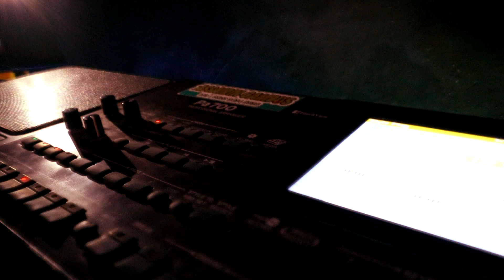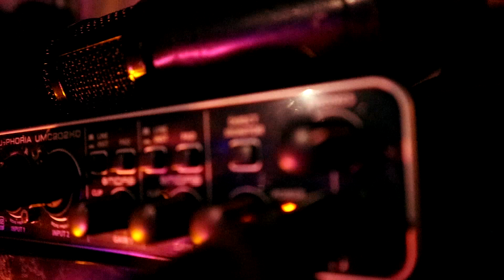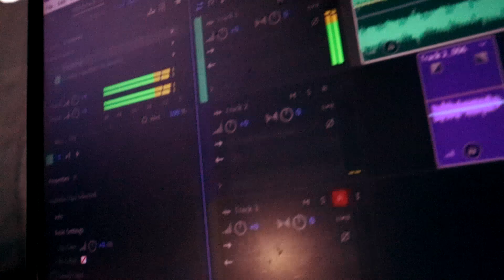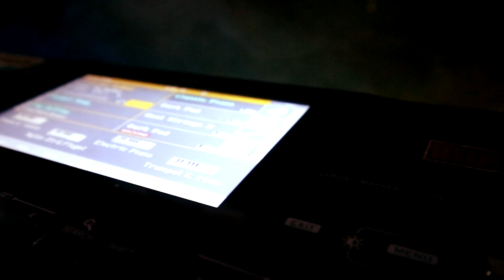Pantun Madura Khusus Tukang Sound Sistem (Viral di Tiktok)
Pantun Madura Khusus Tukang Sound Sistem (Lagi Viral di Tiktok)